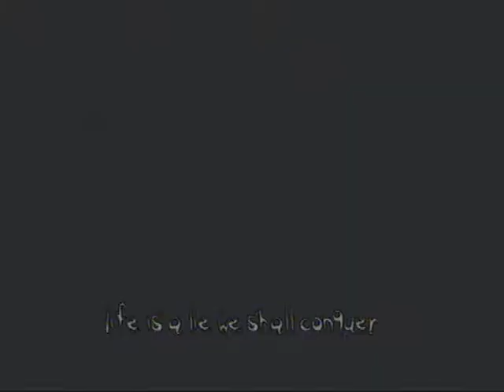Let's Play The Darkness - Part 17 - Giving Orders to Berserkers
We wonder around some apartment buildings and give orders to Berserkers in our desperate battles and struggles whilst on the seach for Dutch Oven Harry.